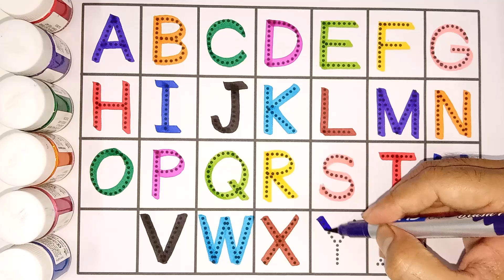12345678910 || counting || ginti || 123 || 1 to 100 || Number || Study Centre || abcd || apple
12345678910 || counting || ginti || 123 || 1 to 100 || Number || Study Centre || abcd || apple

Your Query 👇

1. 123
2. ginti12
3. one to hundred
4. counting 12
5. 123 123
6. 1 to 100
7. one two three
8. one two
9. one two three song
10. one to hundred tak
11. counting 1 to 100
12. 123 song
13. 123 counting
15. 1234
16. song 1 se 100 tak
17. counting 123
19. one two three four
20. 123 numbers
21. numbers song 1-100
22. one two three hundred tak
23. numbers 1 to 100
24. counting song
25. 1 to 100 counting song
26. 1 se lekar 100 tak ginti
27. one one 100
28. 1 to 100 counting
29. 1 to 10 ginti
30. 123 ginti
31. one two counting
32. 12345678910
33. Study Centre
34.
35.
36.
37.
38.
39.
40.
41.
42.
43.
44.